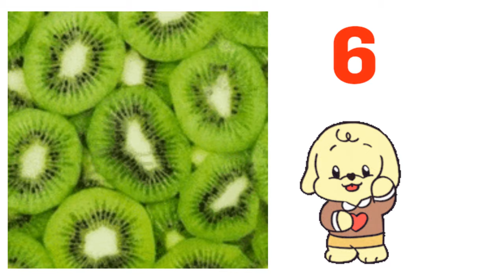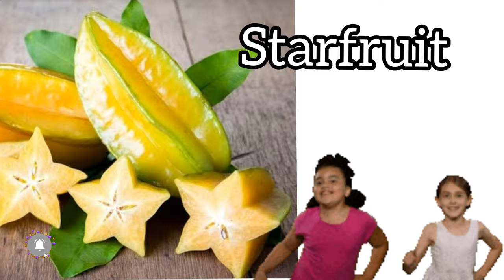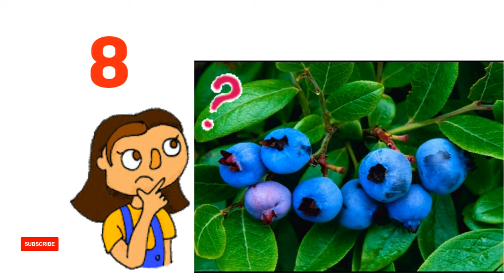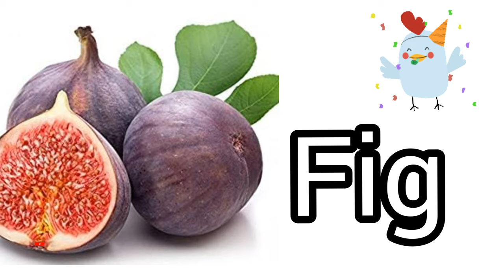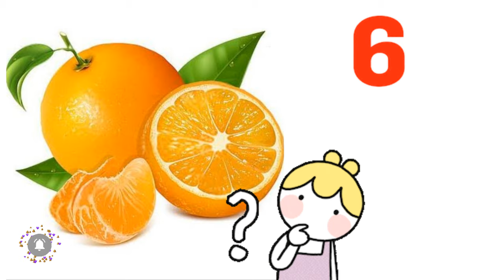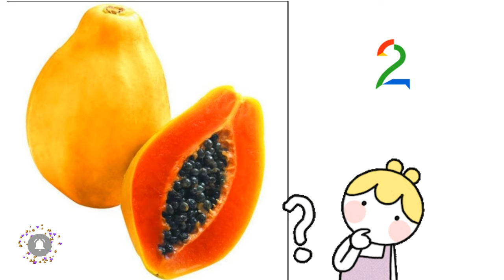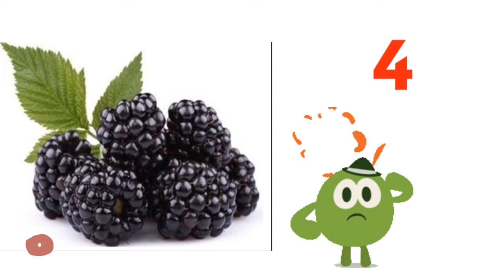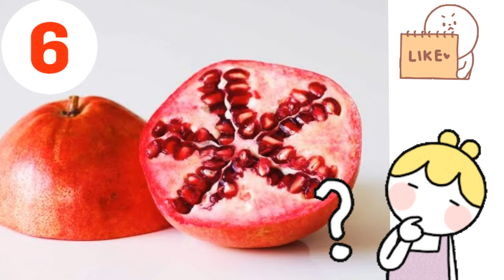Fruits Preschool Learning Videos Kids Learning Videos Educational Videos For Kids 1 to 5 years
In this video we have tried to cover all the fruits name in a fun way.
Guessing game for preschool, Pre-nursery, nursery and kindergarten kids.
 learning videos,fruits chart, fruits name.
Learning is fun.
Make children learn everything in a fun way.

fruits name
educational video for pre-nursery,nursery kids